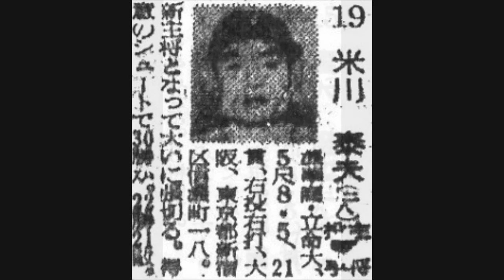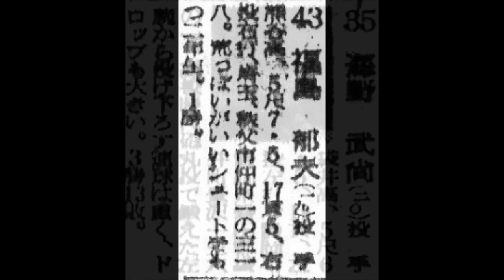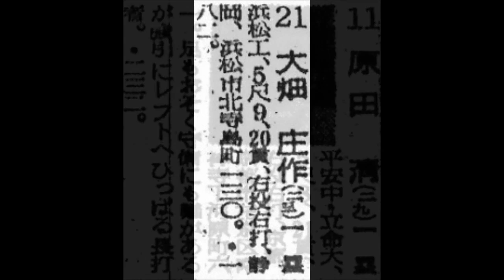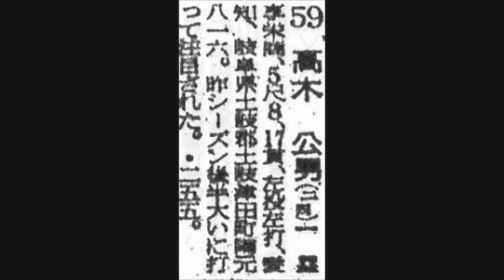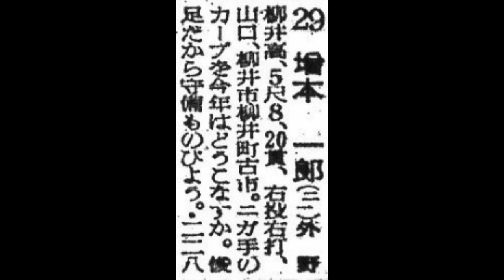１９５６年 東映フライヤーズ 選手名鑑